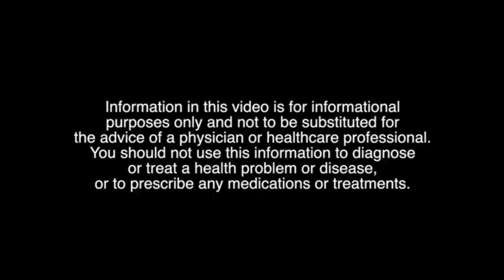Split Hack Squat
Hanna shows us how to do a split hack squat.

If you have any questions, hit us up on any form of social media, stop in and see us and As Always Lets Get Better Together!

Allinsportsperformanceandpersonaltraining

You should not use this information to diagnose or treat a health problem or disease, or to prescribe any medications or treatments.